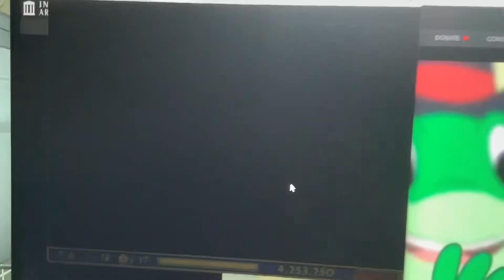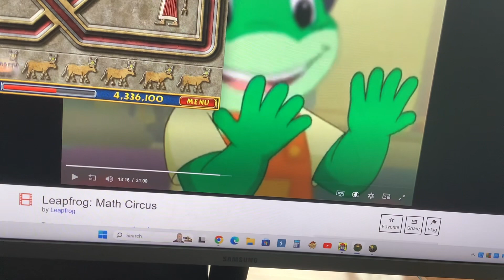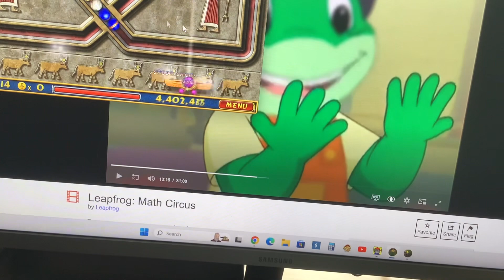Luxor Stage 7-6 Inner Sanctum Of The Temple